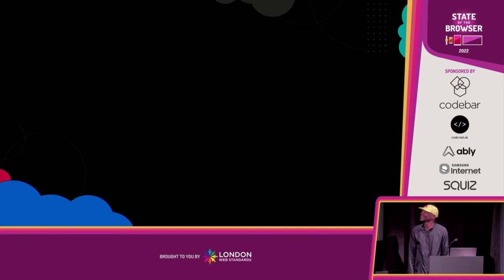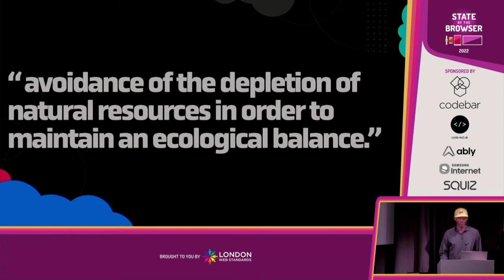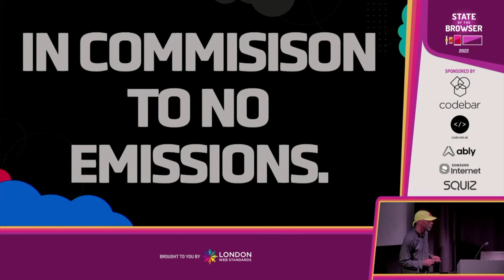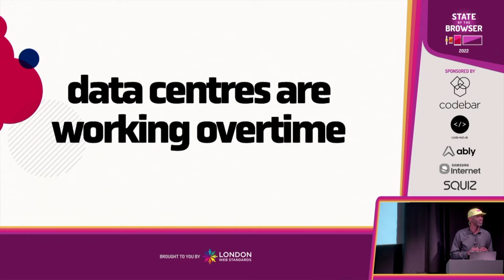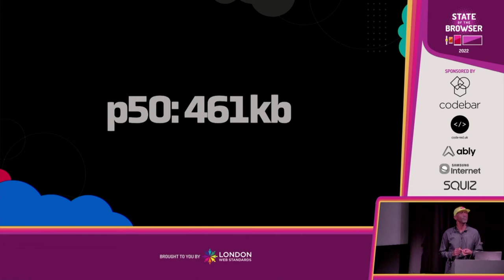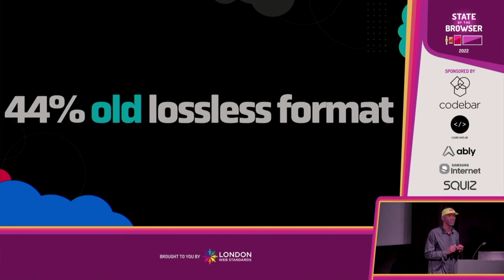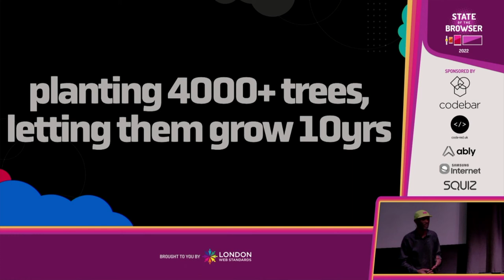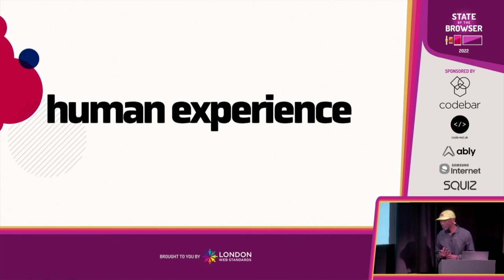Henri Helvetica - In Commission to No Emission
Henri Helvetica's talk from State of the Browser 2022